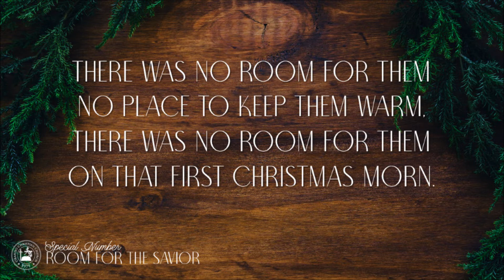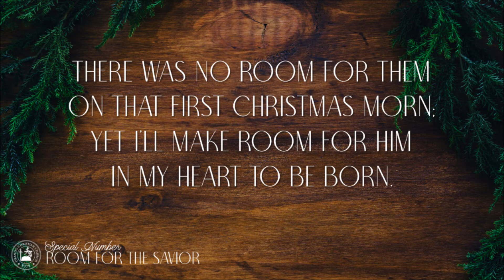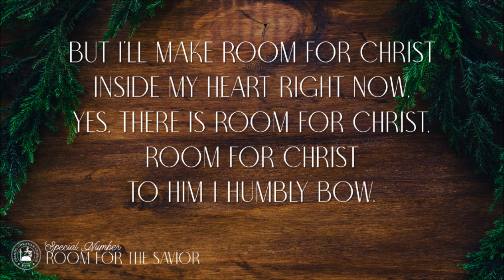Room For The Savior - Mark Poorman & Debbie Isaacs | Instrumental | Piano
Obando Christian Church | Worship Service
"Puspos ng Kalooban ng Diyos, Nilulugod Siya Nang Lubos"
Special Number | December 3, 2022

Room for the Savior
Words by Mark Poorman
Composed and Arranged by Debbie Isaacs
Piano: @scorescollectionchoirpiece7819
Video Editor: Jaron Adapon Natividad (   @Jaronization15  )